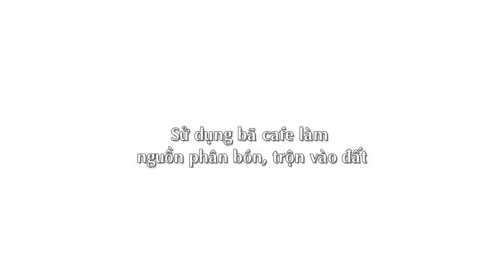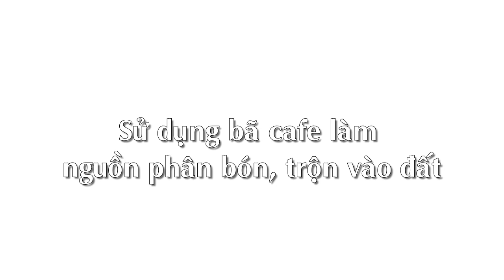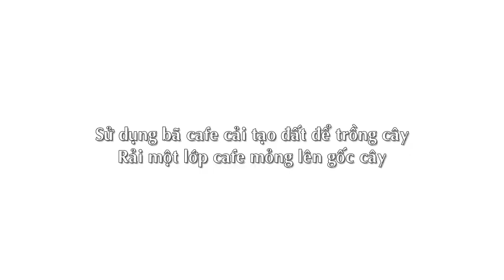Tái chế Bã Cafe làm nguồn cung cấp đạm, magie và kali, cải tạo đất trồng cây | Recycle Coffee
Tái chế Bã Cafe làm nguồn cung cấp đạm, magie và kali, cải tạo đất trồng cây

Tái chế Bã Cafe, Bã Cafe, cafe, cà phê, nguồn cà phê, phân bón bã cà phê

Bã cà phê là một loại phân bón tuyệt vời cho đất vì nó chứa nhiều đạm, magie và kali. Bã cà phê đặc biệt thích hợp với cây trồng ưa môi trường đất axit như hoa hồng, khoai lang, khoai tây, cà rốt, bắp cải, hành tây, nha đam, cây thường xanh, cây hoa đỗ quyên… Tuy nhiên bạn có thể sử dụng bã cà phê cho hầu hết các loại cây vì lượng acid trong cà phê không quá cao như bạn nghĩ vì hầu hết acid đã được chiết xuất hết sau khi pha cà phê. Đất có axit tốt sẽ giúp cây hấp thụ chất dinh dưỡng tốt hơn.

Nếu bạn có một nguồn cung cấp bã cà phê, hãy giữ lại và làm cho vườn cây của bạn nở hoa quanh năm. Đặc biệt là nếu bạn ở nhà phố và có một khu vườn tường mini thì việc này lại vô cùng tiện lợi.